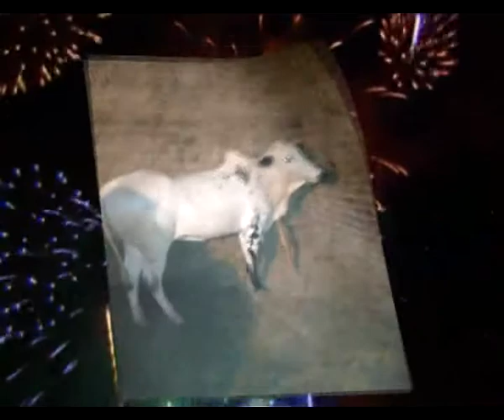Dand baaz// Raja Rehman Raja Anees//Rafay Mirza Hotlha kahuta//narali 15-01-2022//bull race pakistan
Bull race in pakistan narali bail race
Zain Mirza Vlogs